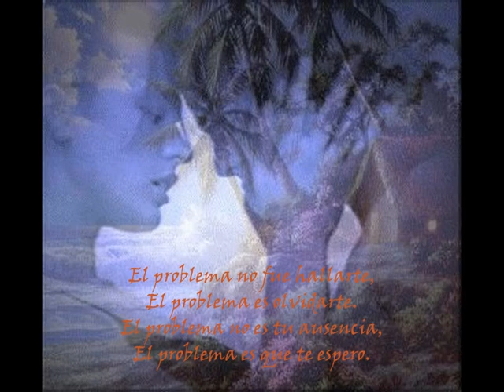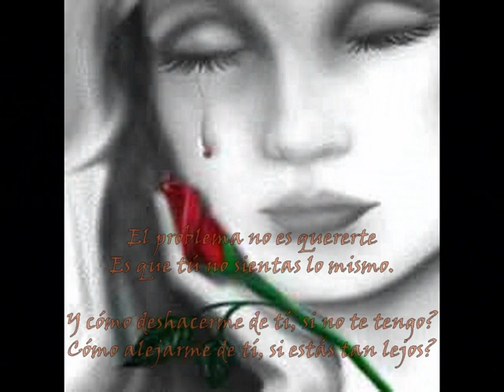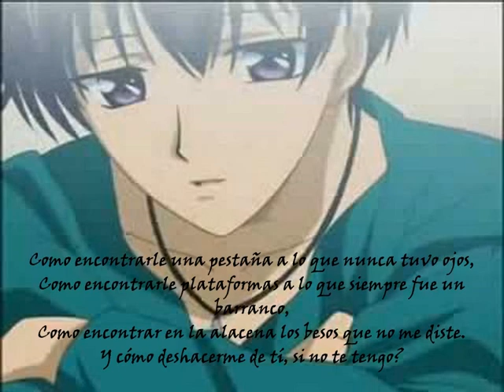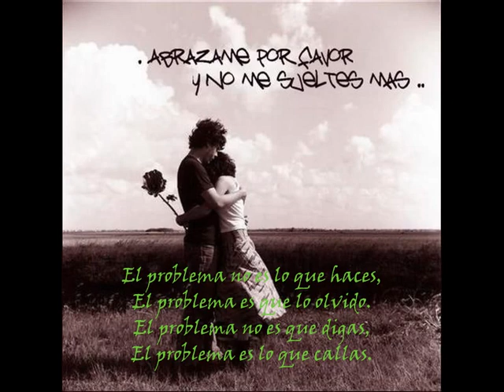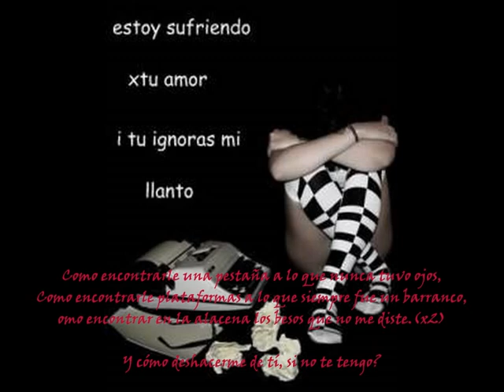EL PROBLEMA (MO)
El problema no fue hallarte,
El problema es olvidarte.
El problema no es tu ausencia,
El problema es que te espero.
El problema no es problema,
El problema es que me duele.
El problema no es que mientas,
El problema es que te creo.